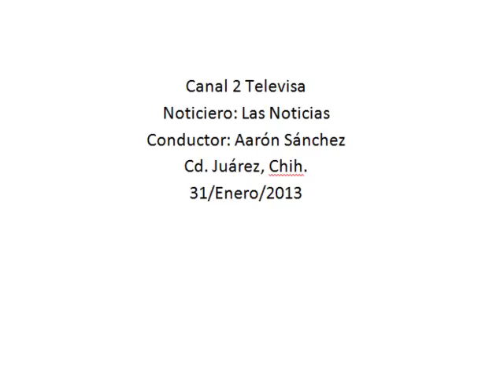Maestros de una primaria se manifestaron y llevaron consigo a alumnos